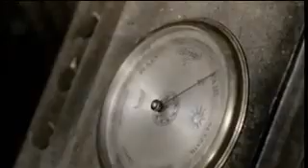dédicace à tout les L3 la pub de sémio Nissan SHIFT_Dependa...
dédicace à tout les L3 la pub de sémio Nissan SHIFT_Dependability